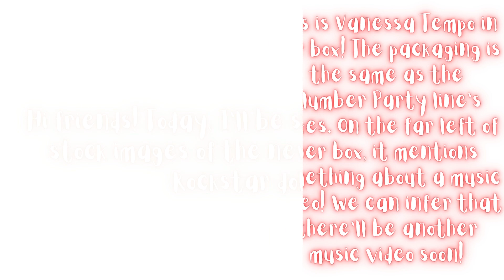Rockstar Dolls Stock Pics! New Modifications! Music Video! 😊🎶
Hi friends! Today, I'll be showing you guys stock images of the Rockstar dolls!